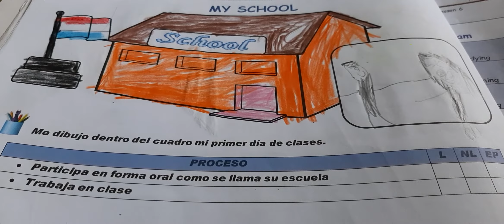English lesson #23 (Kindergarten)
For ENSRP sts. Topic: My school.